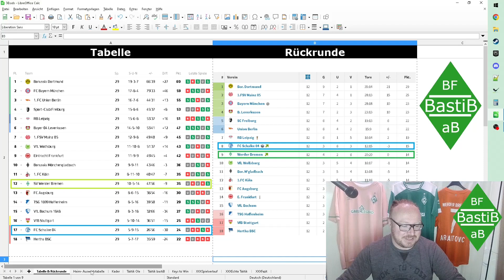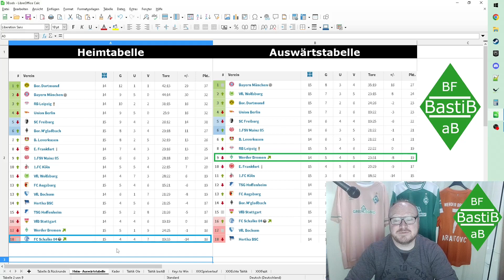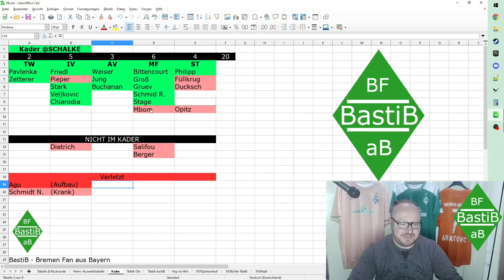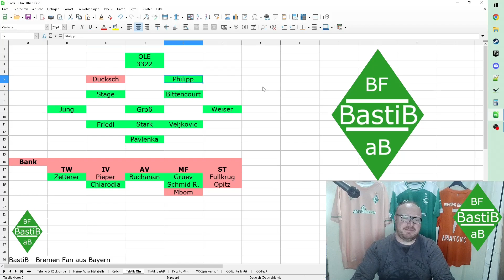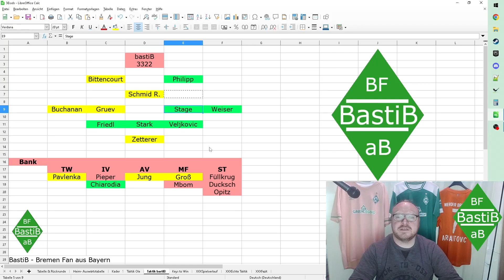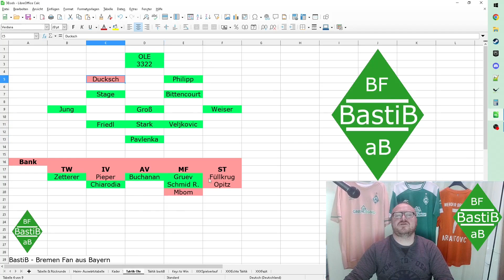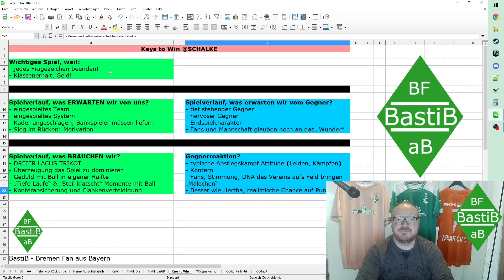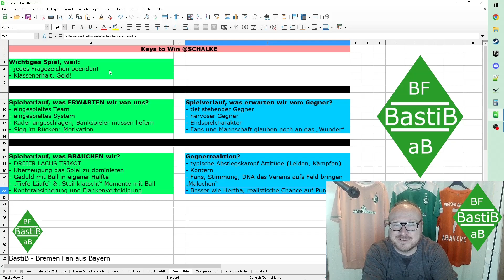Vorschau: 30. Spieltag, 2022/23 - Schalke 04 vs SV WERDER BREMEN | BastiB. - Bremen Fan aus Bayern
VORSCHAU
30. Spieltag, 2022/23 - FC Schalke 04 vs SV WERDER BREMEN | BastiB. - Bremen Fan aus Bayern

- Tabellenkonstellation
- Kader
- voraussichtliche Aufstellung
- meine Aufstellung
- Erwartungen zum Spiel von Werder
- Erwartungen zum Spiel vom Gegner
- Keys to Win
- Tipp

Alles drin quasi zum Spiel.

LETS GO!